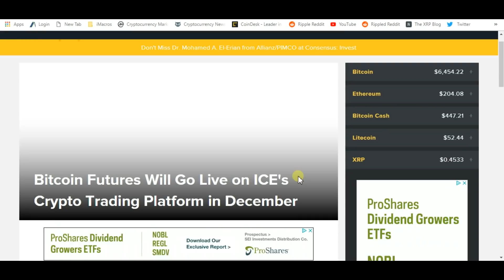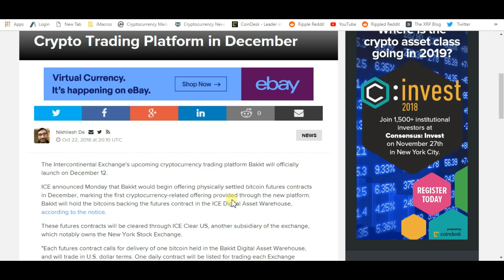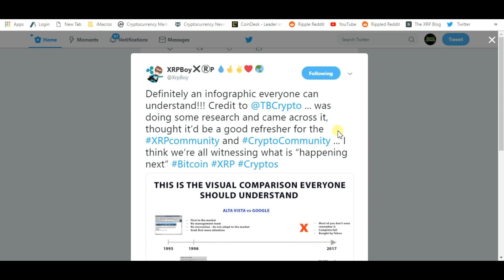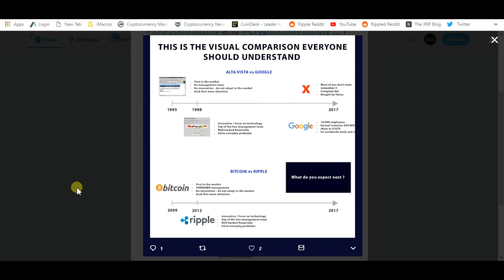December 12th : The Birth Of A New Asset Class And Ripple XRP